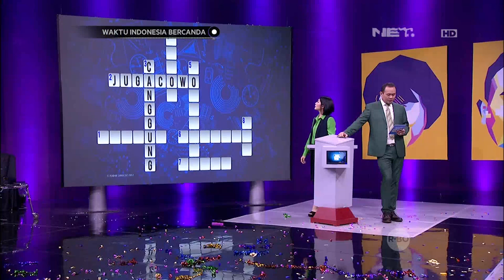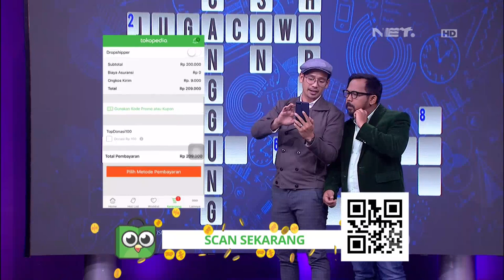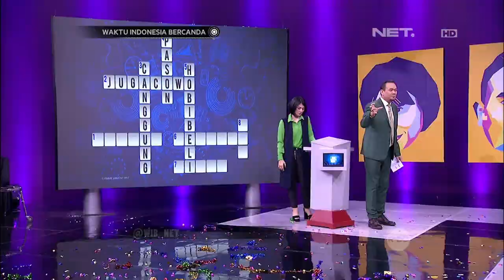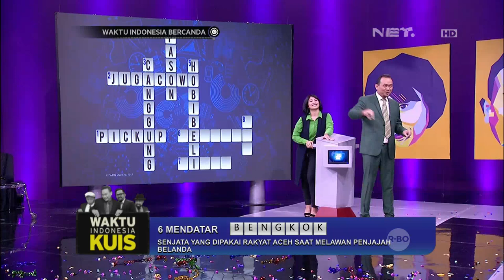Protes Meisya Siregar Bikin Cak Lontong Diem (3/4)